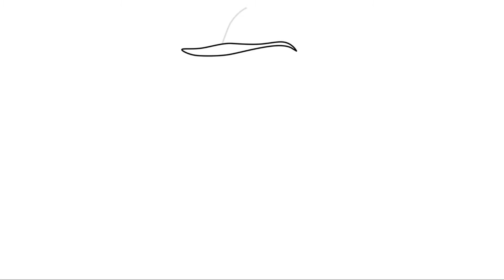How To Draw A Scarecrow & Coloring 🎞🖊📃🎨| JWCollection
Drawing video of how I draw a Scarecrow:

1. Draw the hat
2. Draw the face and the head of the pumpkin
3. Draw the shoulders
4. Draw the arms
5. Draw the torso
6. Draw the hands
7. Draw the legs
8. Draw the feet
9. Color!